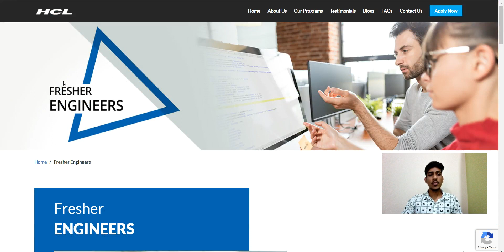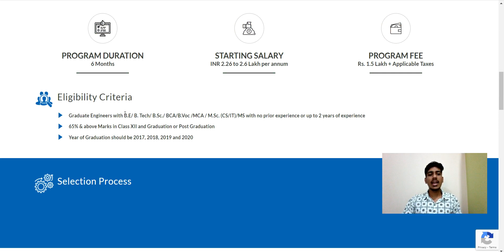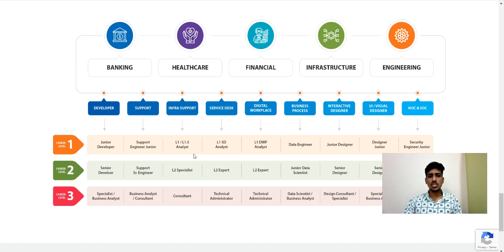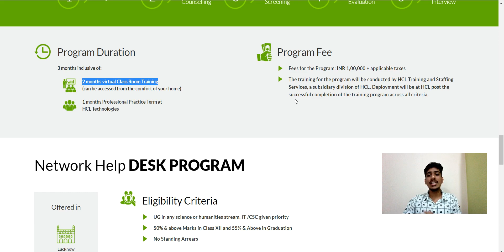HCL Recruitment 2021|B.E/ BTech/ BSC/ BCA/MCA/M.Sc| Freshers Hiring | HCL Off Campus Drive| Hcl jobs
HCL Recruitment 2021|B.E/ BTech/ BSC/ BCA/MCA/M.Sc| Freshers Hiring | HCL Jobs

Hcl,
Hcl off campus,
Hcl off campus drive,
Hcl off campus drive for freshers,
hcl job openings for freshers,
Hcl off campus drive for 2020 and 2021 batch,
Hcl recruitment for freshers and experienced,
Hcl recruitment for 2020 and 2021 batch freshers,
Hcl hiring freshers,
Hcl hiring 2020 and 2021 freshers,
Hcl off campus jobs,
Hcl off campus placement,
Hcl job for freshers,
Hcl hiring new software engineer,
Hcl Bangalore,
Hcl careers,
Hcl Jobs
hiring process 2021
recruitment 2021
 jobs 2021
freshers jobs